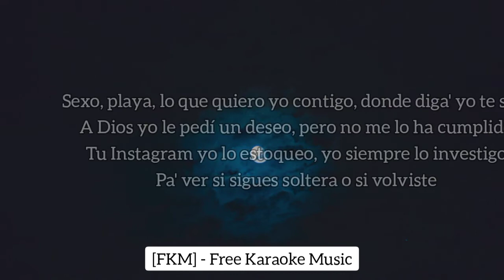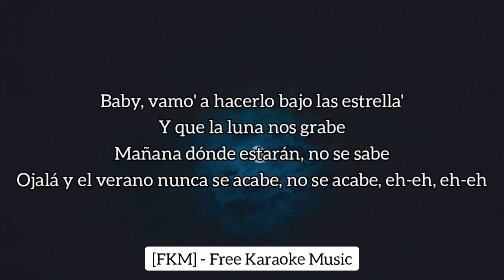Bad Bunny - Agosto (Karaoke/Instrumental) | Un Verano Sin Ti | [FKM] Free Karaoke Music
🎤 [Letra de "Agosto"]

[Coro]
Baby, vamo' a hacerlo bajo las estrella'
Y que la luna nos grabe
Mañana dónde estarán, no se sabe
Ojalá y el verano nunca se acabe, nunca se acabe
Ojalá y el verano nunca se acabe, nunca se acabe, eh-eh, eh-eh

[Verso]
Sexo, playa, lo que quiero yo contigo, donde diga' yo te sigo
A Dios yo le pedí un desеo, pero no me lo ha cumplido
Tu Instagram yo lo estoquеo, yo siempre lo investigo
Pa' ver si sigues soltera o si volviste
Pa' ver si estás en PR o si te fuiste
Yo hago lo que sea pa' que no estés triste
Mi mente e' una bellaca, siempre te desviste
Y dime qué va a pasar, dime ya, tú ere' una player
¿Te gusta jugar? Pide lo que sea y se te va a dar
Sí, sí, se te va a dar
Yo siempre tengo un yomon pa' mi yal, un perreo en el billar
La noche no' quiere invitar a los do'

[Coro]
Ojalá y el verano nunca se acabe, no se acabe, eh-eh, eh-eh